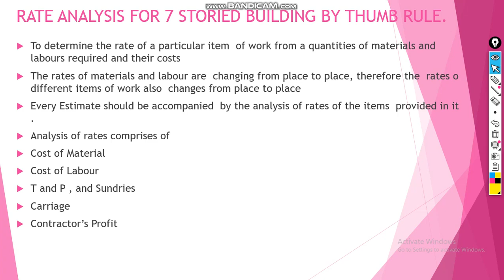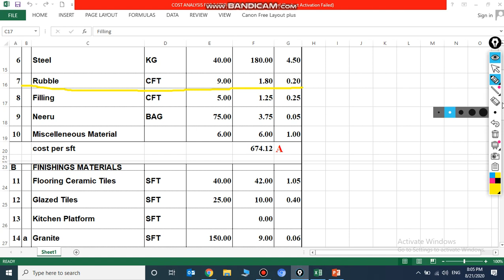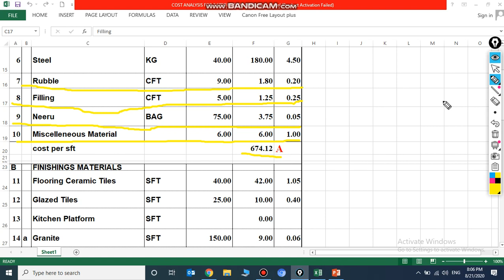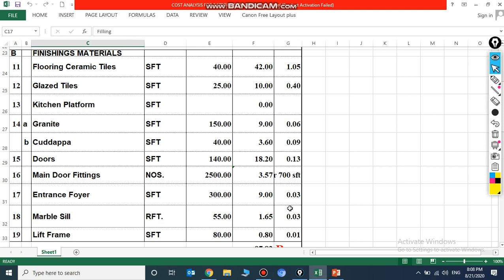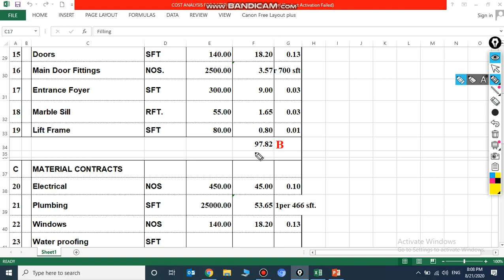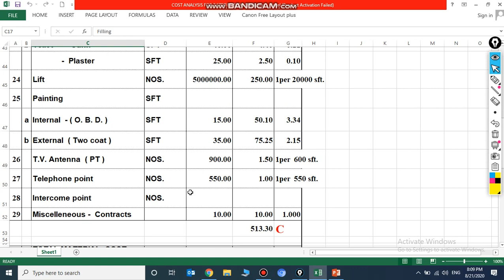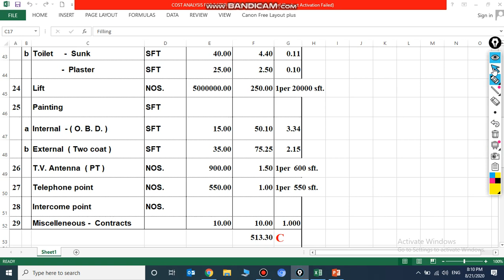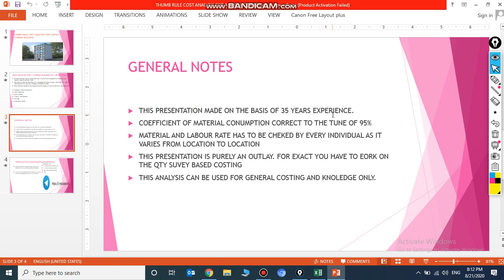how to do the thumb rule costing for a 7 storied building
DEFINATION –
It is a method of deriving the construction cost of any  particular completed item per unit ,by considering the  cost of material ,labour , machineries and other  miscellaneous costs involved in the execution of the  item .
Normally contractors profit ,at the rate 10 % to 20% is  added to the actual rate of quoting ,for the final rate of  the particular item .
This Rate analysis for the completed items is required for  calculating the abstract of quantities .
Rate analysis can be based on practical considerations as  per the local method of measurement of work ,scope of  labour work in item etc .
Basic considerations may change from place to place
,contractor’s profits , contingencies etc and may vary as  per the conditions of contracts ,work place etc .